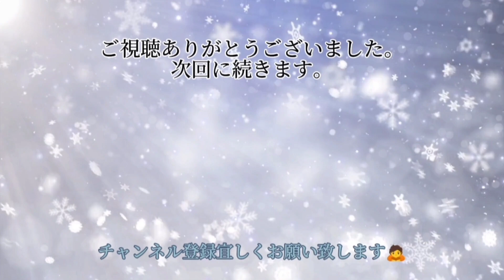朗読（104）「しいたげられた人々」ドストエフスキー